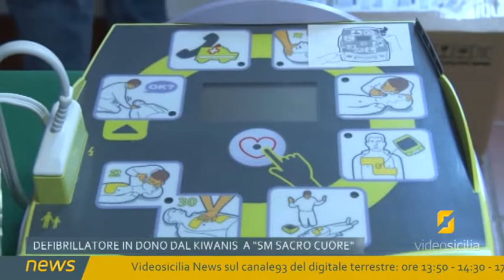Alcamo, donato defibrillatore all'Associazione SM Sacro Cuore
Stamane presso i locali dell'associazione Sclerosi Multipla Sacro Cuore Onlus, cerimonia di consegna di un defibrillatore portatile donato grazie alla triplice collaborazione fra Kivanis, l'artista alcamese Di Franco e la Cooperativa Piccolo Teatro.